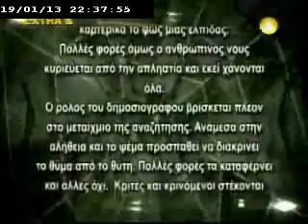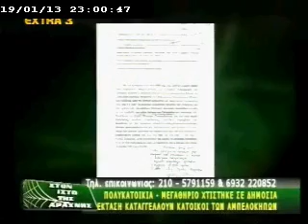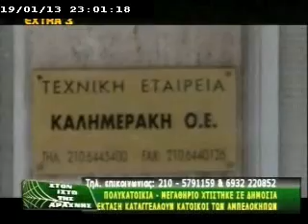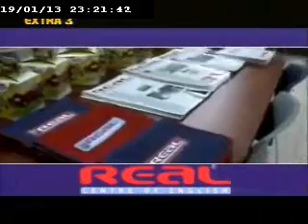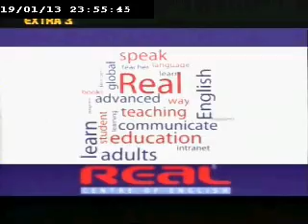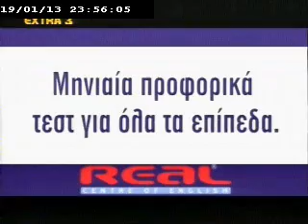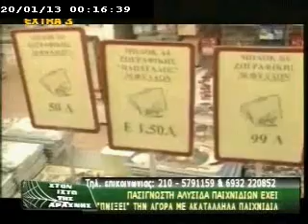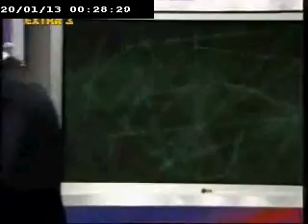ΣΤΟΝ ΙΣΤΟ ΤΗΣ ΑΡΑΧΝΗΣ 19/01/2013